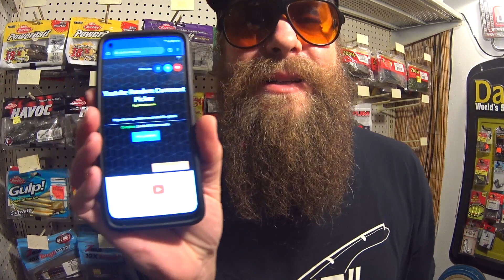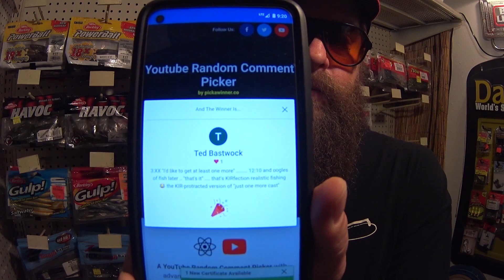My First Stocked Trout of the Season! Trout Fishing at a New Location!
I caught my first trout of the season! Trout fishing at a new location can be challenging, but I did manage to catch something. Using pink PowerBait Trout Bait, and letting it drift in the current of a small creek I was able to catch a stocked rainbow trout. I will have to go back to this park and see if I can catch more trout in the future. I am getting excited for the upcoming trout season. This video also kicks off the giving season here on Realistic Fishing. Congrats to the winner and good luck to everyone else for the upcoming grab bags.

Send mail to the show here:
Realistic Fishing

Awesome Patrons: A Guy From Denmark - Patrick Brote - Scott Hettel - Chue Lee - Scott Kidder - Clinodev - John David - Daniel Lightsey - Joshua Johnston - Gail Hayes - Jay B - Brooks Meyers - Eric Payne - Jason Compton - Thaxton Mauzy - Aleksandr Sorokin - AD Robles - Marlo C. - Nathaniel Reynolds